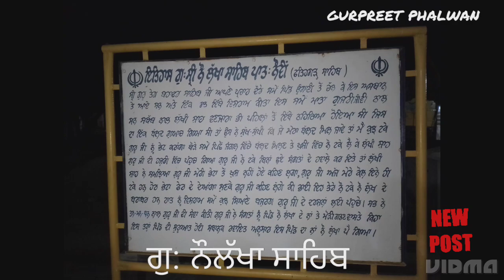gurudwara Naulakha Sahib